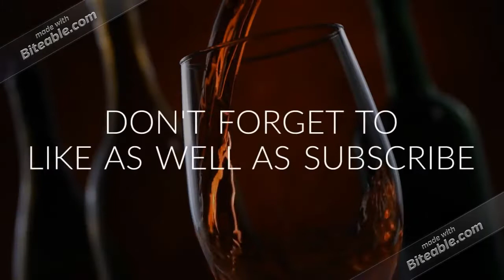VEGETABLE PULAV | GOBHI MATAR PULAV | SWAAD KADAI KA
This is the grossing channel focused on the new and delicious methods of cooking so that you can love your kitchen as well as cooking.